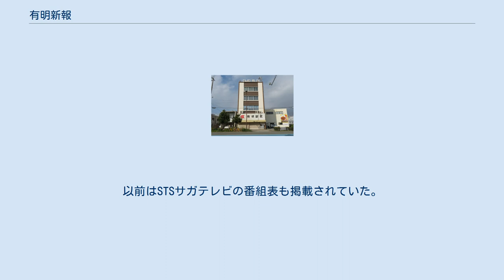有明新報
有明新報（ありあけしんぽう）は福岡県大牟田市にある、有明新報社が発行する地域新聞である。
 1967年（昭和42年）10月創刊。
前身は大牟田日日新聞と三池日報で、2社が合併して有明新報社が誕生した。
発行部数は1万3000部である。
 福岡県大牟田市・みやま市高田町及び熊本県荒尾市・南関町・長洲町をエリアとする「大牟田本社」と、福岡県柳川市・大川市・みやま市瀬高町及び山川町をエリアとする「柳川総局」とがある。
かつてはそれぞれのエリアで「大牟田版」「柳川版」として販売されていたが、2014年（平成26年）7月4日より統合された。
 当初は日刊4ページ立て。
1978年（昭和53年）から段階を追ってページを拡大し、1981年（昭和56年）から連日6ページ、1983年（昭和58年）には毎週1回（基本的に金曜日）8ページ立てに拡大。
1988年（昭和63年）からオフセット印刷を取り入れて毎日12ページの紙面になった。
週1回日曜日が休刊日で、大手新聞の新聞休刊日のみ合わせる形をとっている。
以前は月曜日が休刊日であった。
紙面は白黒であるが、正月版では赤色を用いて日の丸が印刷されている。
 大牟田市立図書館で閲覧できるほか、昭和60年代より国会図書館にも送付されている。
また、2000年に公式ウェブサイトが設置され、記事の一部はサイトで閲覧することができる。
 最終面にNHK 総合（福岡局）、NHK Eテレ、RKB毎日、TNC 西日本、KBC 九州朝日、FBS 福岡、TVQ 九州の7局、中ほどにRKK 熊本、KKT くまもと県民、KAB 熊本朝日、TKU テレビ熊本の番組欄を掲載。
以前はSTSサガテレビの番組表も掲載されていた。
 2004年11月より2ヶ月ごとに有明新報社によって発行されているフリーペーパー。
地元の店舗の情報が掲載されており、グルメ情報は季節ごとに特集を組むなどしている。
有明新報および有明新報エリアの西日本新聞への折込、地元商店や掲載店舗で配布されており、毎号70,000部が発行されている。
 ^ ariake-news内*過去の記事* 2014年7月（archive版）